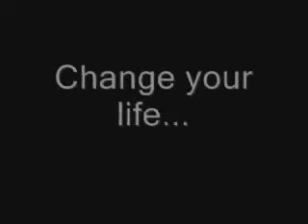Jack's Million Dollar Birthday Game 2-23-07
A musician named Bob goes for $10,000!! His Birthday is the 15th, where will the wheel stop???